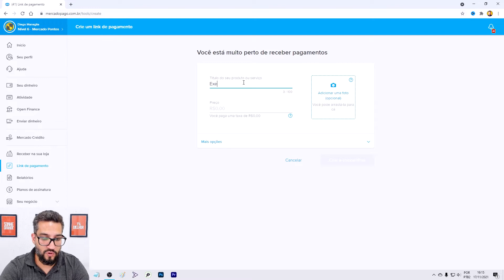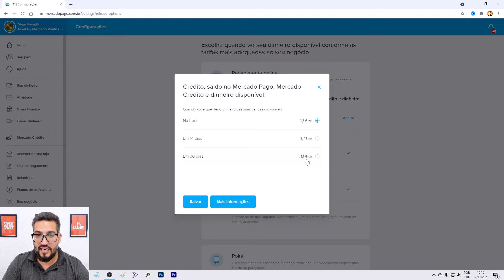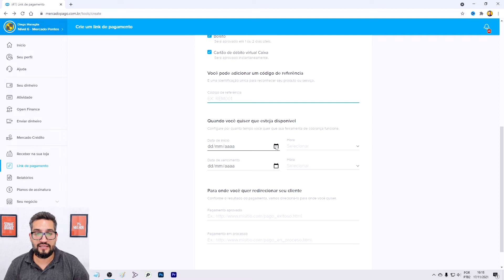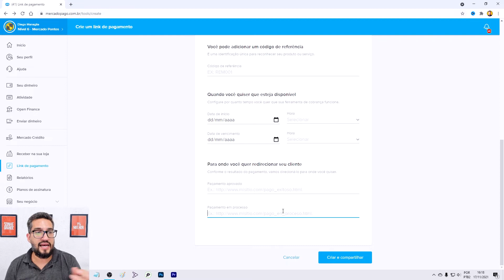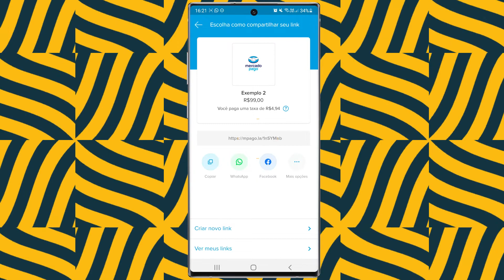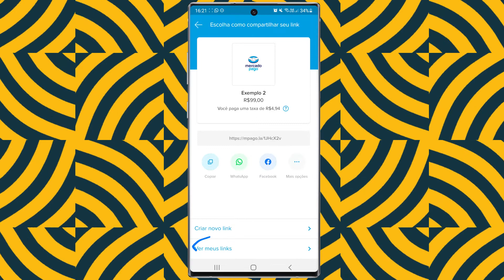Como Criar Link de Pagamento no Mercado Pago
Como criar link de pagamento no Mercado Pago para receber suas vendas.

00:00 - Introdução
00:42 - Criar Link de Pagamento no Computador
01:24 - Taxas para Receber Pagamentos
05:00 - Criar Link de Pagamento no Celular
06:20 - Informações Importantes!

 link de pagamento mercado pago